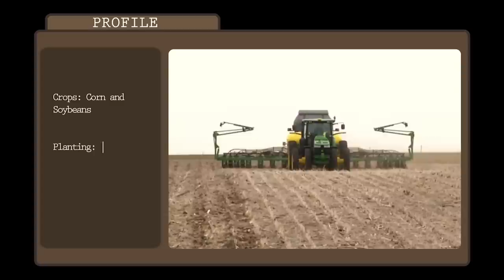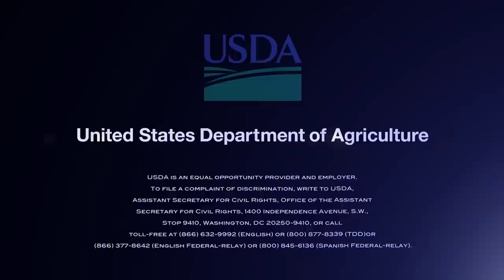South Dakota Profile in Soil Health - Al Miron, Sioux Falls, SD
Al Miron has had a successful no-till cropping system in Minnehaha County for more than 25 years.  He is now working toward incorporating cover crops to his system. To learn more about managing for healthier soils, contact your location USDA Natural Resources Conservation Service (NRCS) staff or visit the Soil Health Information Center